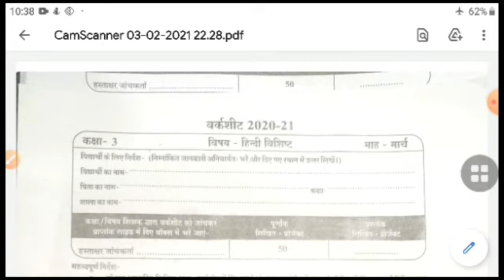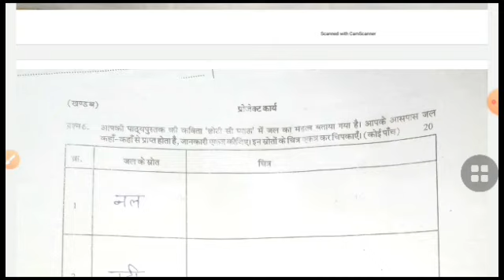कक्षा 3 हिंदी विशिष्ट वर्कशीट मार्च माह पूरा हल||class 3rd Hindi vishisht worksheet full solution